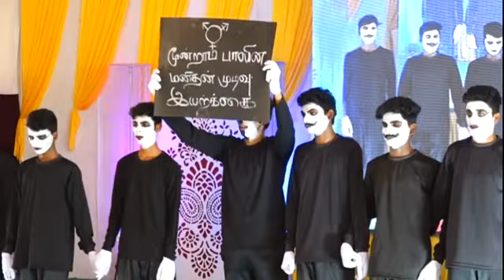PA & IT BOYS MIME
SPARX - 2019